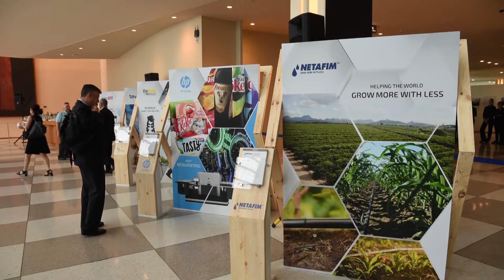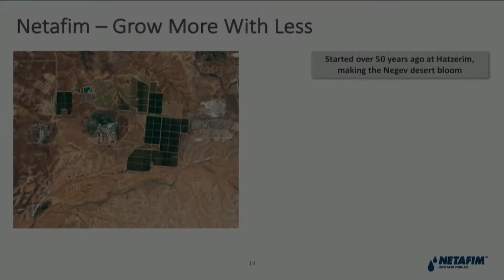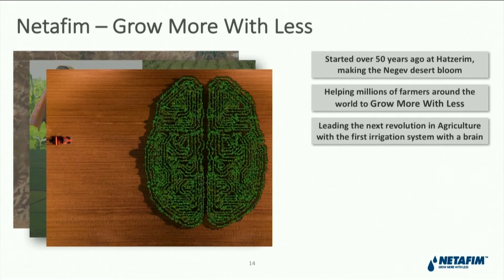Israeli technology in celebration of Israel turning 70 - Netafim at the UN special event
It was a great honor for Netafim to speak at the UN headquarters in New York a few weeks ago, as part of a showcase of Israeli technology in celebration of Israel turning 70. Ran Maidan, Netafim President and CEO, spoke with pride of Netafim's “plant delivery system” innovation helping to defeat poverty and hunger, deal with climate change, and make a better world. Watch event highlights here.